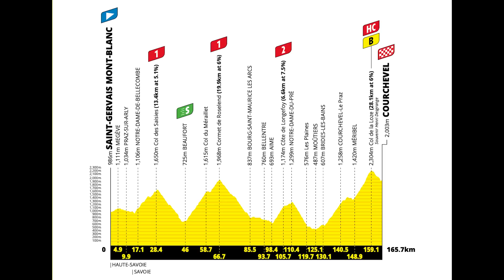JB2: 2023 Tour de France Stage 16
The time trial we witnessed will undoubtedly remain a topic of discussion for a while. Many anticipated a close battle between General Classification leaders Jonas Vingegaard and Tadej Pogacar. While Tadej delivered an exceptional performance, it was Jonas who achieved the pinnacle of his time trial career.